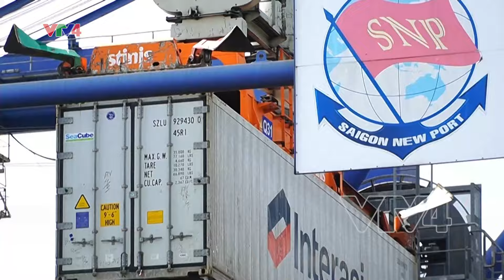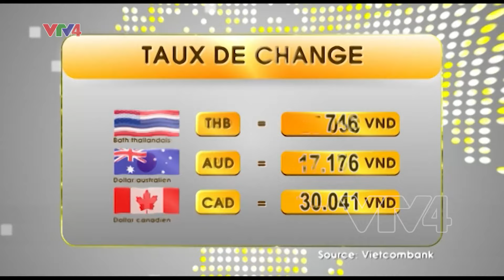Le Journal - 30/08/2024| VTV4